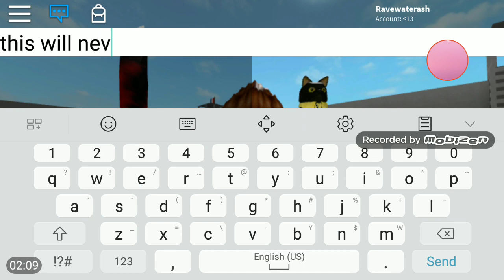Murderer Masaccre Part 1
Theres A Murderer On The Loose He Killed Everyone